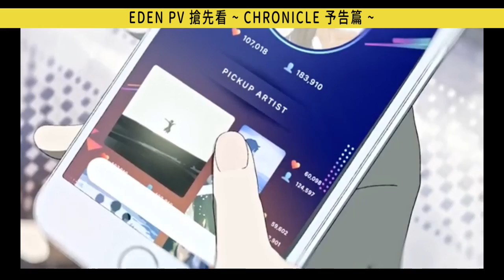CHRONICLE 予告篇 PV